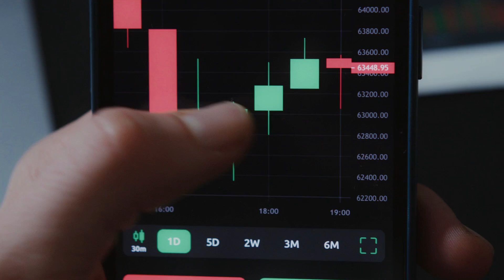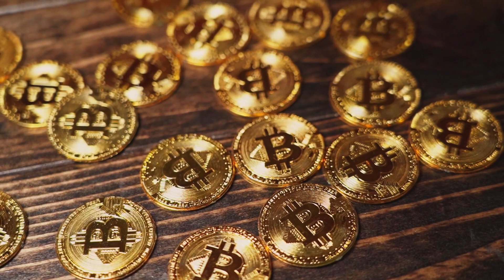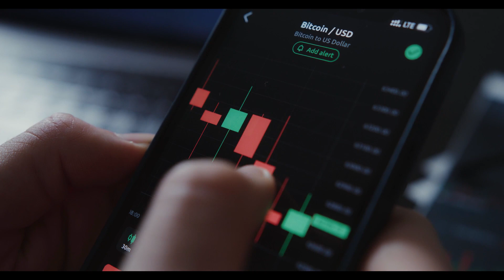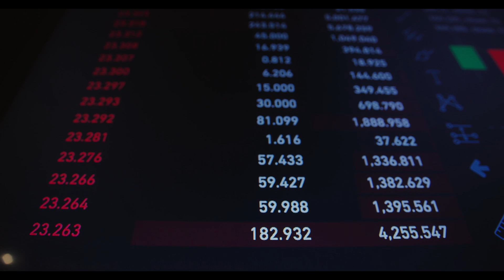CRO WILL X7000 AFTER THIS BREAKING NEWS?? - Cronos PRICE PREDICTION AND ANALYSIS 2023-2024